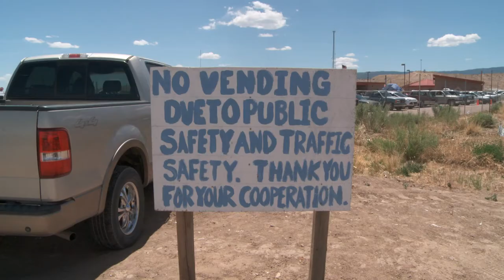Sheep Springs Opens Vendor Village After Four Years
The Navajo community of Sheep Springs, New Mexico has finally been able to use their vendor village after it was constructed four years ago. The small vendor village was then fenced off and left unused while local vendors sold outside the gates. Three weeks ago it made it's official debut. The Sheep Springs Flea Market is open every Sunday with local vendors sell everything from used items to mutton stew.